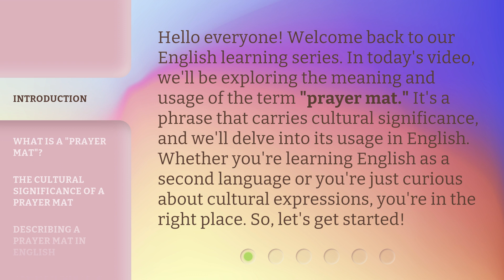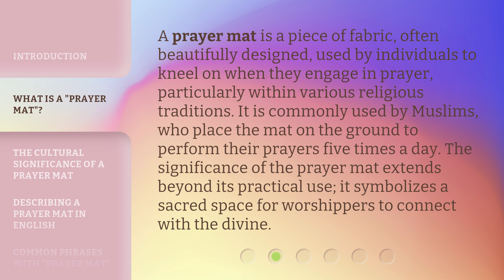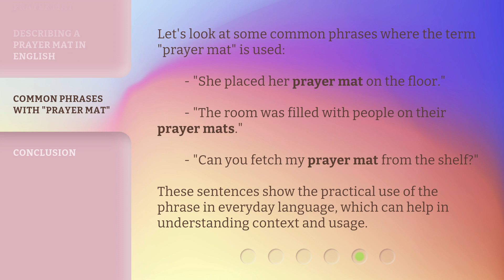Unraveling the "Prayer Mat": A Guide for English Learners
Unraveling the Prayer Mat: A Guide for English Learners • Discover the meaning, cultural significance, and usage of the term 'prayer mat' in English. Join us as we explore the beautiful designs, respect, and devotion associated with this sacred object. Perfect for English learners and those interested in cultural expressions!

00:00 • Introduction - Unraveling the "Prayer Mat": A Guide for English Learners
00:36 • What is a "Prayer Mat"?
01:06 • The Cultural Significance of a Prayer Mat
01:33 • Describing a Prayer Mat in English
02:00 • Common Phrases with "Prayer Mat"